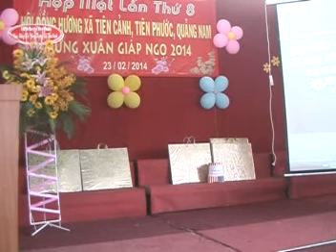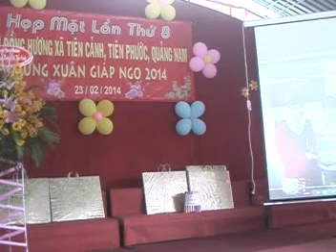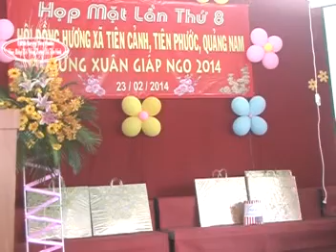Video gặp mặt HĐH Tiên Cảnh khu vực phía Nam năm 2014-phần 3